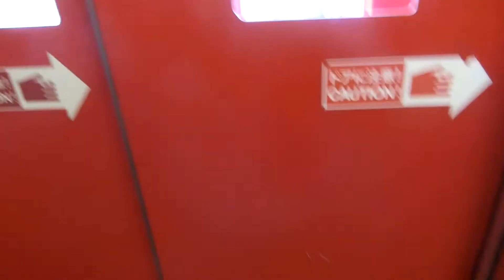東京ディズニーランド スタージェットのエレベーターPart3-2（2号機･下り編）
1階の待機所と2階の乗場を結んでいます。特注のスペック60で油圧式です。かご内にインジケーターはありませんが、方向灯はあります。かご外操作盤はスペックレボで恐らく2010年の冬(1月～2月頃)にメンテナンスをした際に交換したと思われます。シースルー窓が付いていますが、1階では隠れます。東京ディズニーランドの開園当時から使われ、2017年8月30日の撮影当時も全基未更新でした。スタージェットは2017年10月10日をもって終了することが決定しました。2基あり、1号機～2号機が該当していますが、この動画での下りは右側2号機を撮影しました。左側1号機がいっぱいだったので今回は下りも右側2号機に乗りました。
スタージェットは2017年10月10日をもって運行を終了したため、このエレベーターは現存しません。

メーカー：オーチス
機種：スペック60
駆動方式：油圧式
設置台数：2基(独立運転でキャストがかご外から手動運転)
アナウンス：なし
到着チャイム：なし
車椅子操作盤：なし
停止階：1,2
停止可能階：1,2
用途：乗用
定員：18名
積載：1200kg
ドア：2枚片開きドア
設置年度：1983年4月(かご外操作盤は2009年度後期に交換)